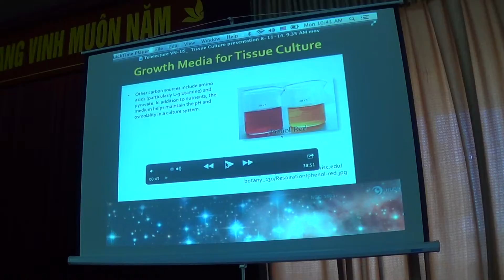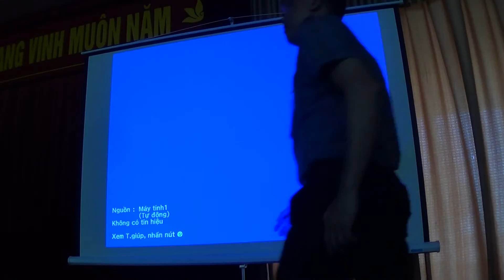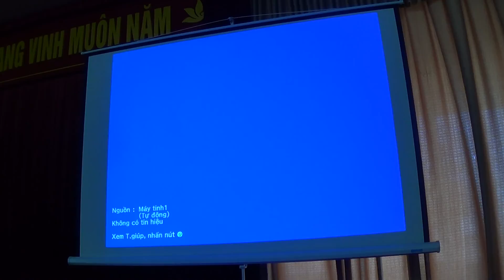CCSTI-Lecture-20140811-Sáng Part 8